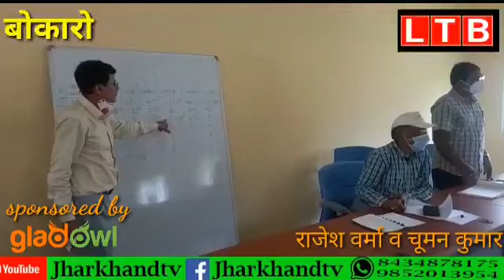बोकारो:- त्रिस्तरीय पंचायत चुनाव को लेकर दिया गया प्रशिक्षण